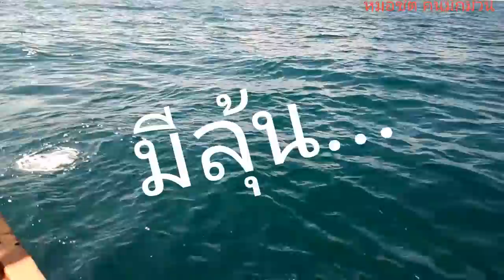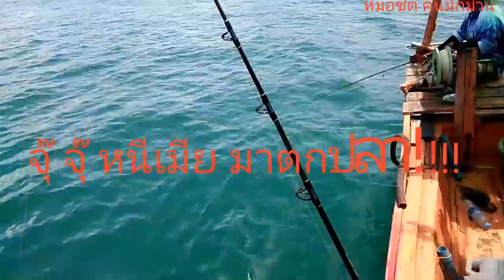ตกปลารวมชายฝั่งสนุกๆ !!แสมสาร!!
ขอบคุณครับ ที่ ติดตาม และ รับชม เราไม้ได้เน้นปลาใหญ่นะครับ ได้ก็เอา ไม้ได้ก็ ไม่เป็นไร เราเน้นเอาสนุกๆมากกว่า เพื่อเป็นการพักผ่อนไปในตัว   ถ้าชอบ บรรยากาศตกปลาแบบสบายๆชิวๆ สายฮา ติดต่อได้นะครับ